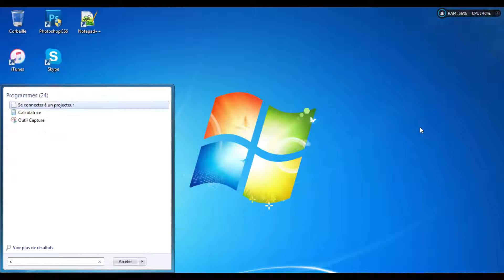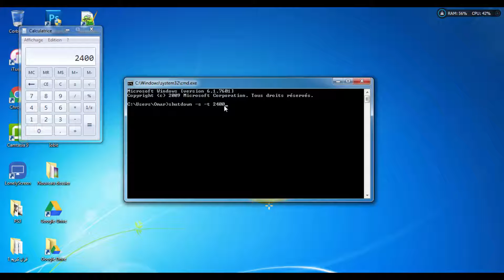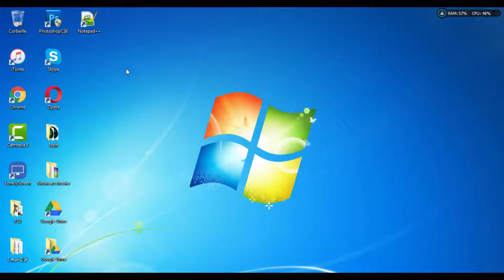Programmer l'arrêt de son PC grâce à CMD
C'était comment programmer l'arrêt de son PC grâce à CMD!

J'espère que vous avez bien compris !

Si vous avez des idée , pensez à les écrire en commentaire
C'est un grand plaisir !